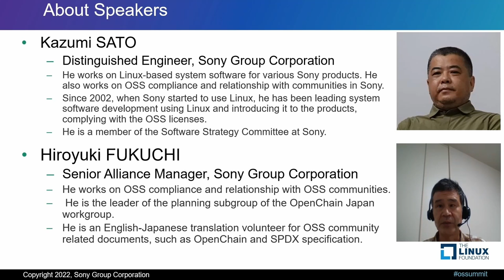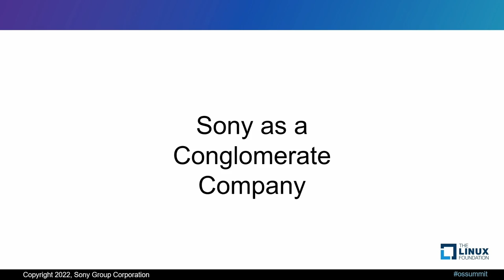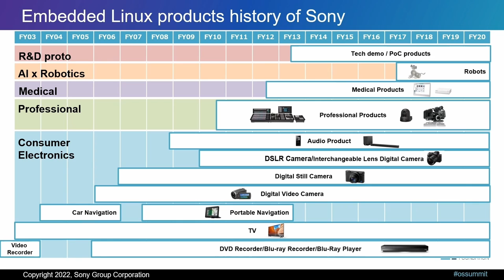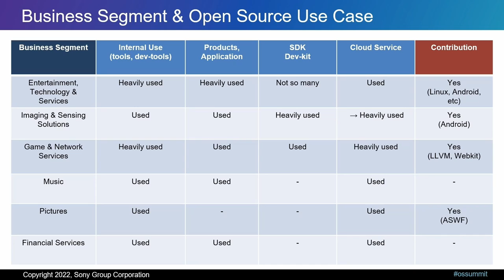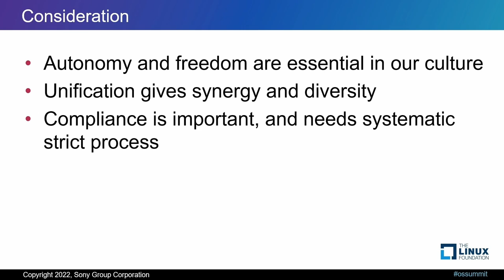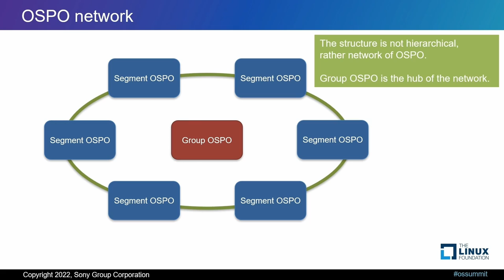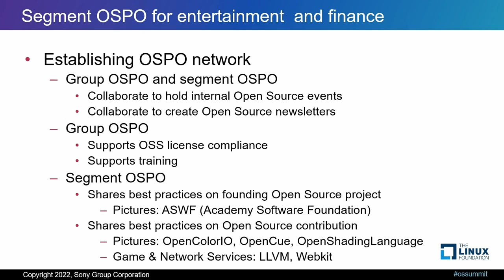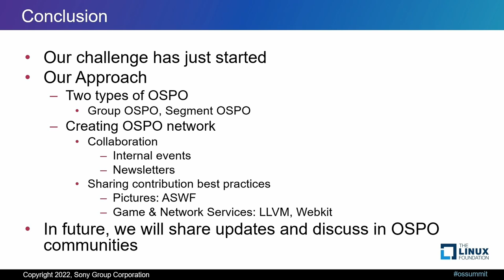OSPO Issues in a Conglomerate Company - Kazumi Sato & Hiroyuki Fukuchi, Sony Group Corporation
Sony Group is a company with business units in a wide variety of categories, including electronics, semiconductors, gaming, film, music and finance. Much of Sony‘s early work with Open Source was focused on its electronics business (which efforts was talked at OSPOCon 2021). In this talk Sato&Fukuchi would like to discuss the challenges that we faced spreading our Open Source program throughout Sony's other business units. Each business category has different products, technology, culture, and a unique approach to Open Source. While it is efficient to have some things in common, it is unreasonable for the entire group to have exactly the same programs. The electronics business, which develops consumer electronics products with embedded Linux, focuses on both contribution and compliance, while the film business focuses on contribution and interoperation of software assets, including open sourcing 3D animation tools and formats. The approach is to have an OSPO central hub around community experts for Open Source program and communications, and to share policies, education, and best practices within the group. In this talk, Sato&Fukuchi will describe how we are responding to the challenges by modifying our Open Source program and support for the different business categories.